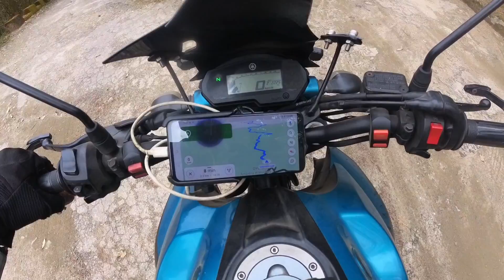পৃথিবীর স্বর্গ দর্শন Okhrey to Hilley | Mashroom Homestay | Hilley Trekkers Hut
Hi Friends,

In the last vlog, I reached Okhrey! Today I'm going towards Hilley from Okhrey! I swear I have rarely seen such a heavenly road, well decorated with rhododendron flowers and clouds by nature, so beautiful that it's hard to believe. At Hilley I stayed at Mashroom Homestay, previously known as Hilley Trekkers Hut. The food was amazing with a twist of yak meat, something I always wanted to try.
The owner PD Sherpa surprised me with three varieties of homemade wines made of strawberry, kiwi & rhododendron flowers. It was AMAZING! Especially, sitting outside and having the meal gave me a heavenly pleasure, I never felt before.
Then it started to rain at night, and the moment with meat with wine became immortal in my mind.